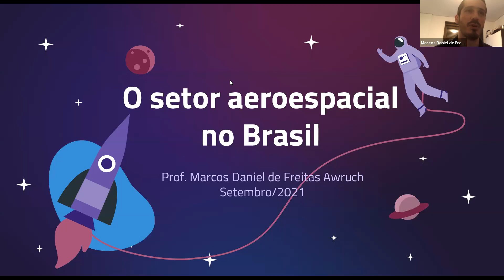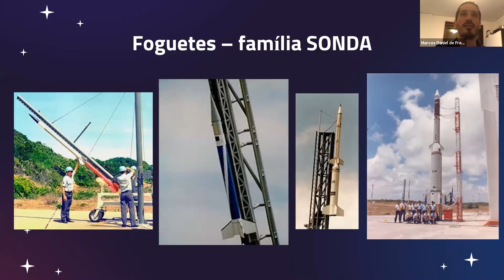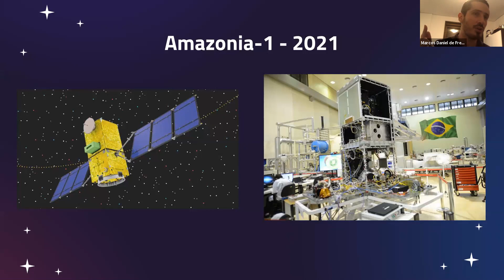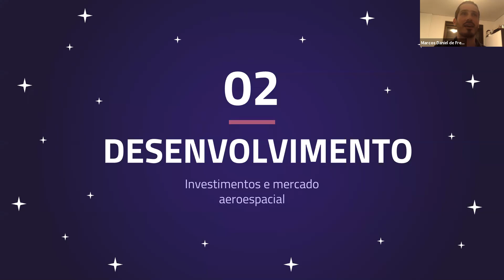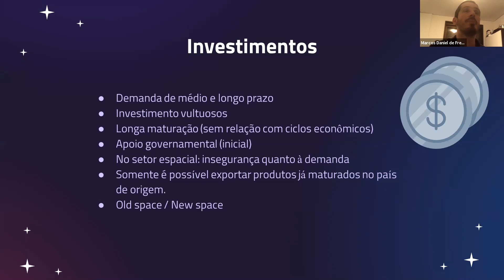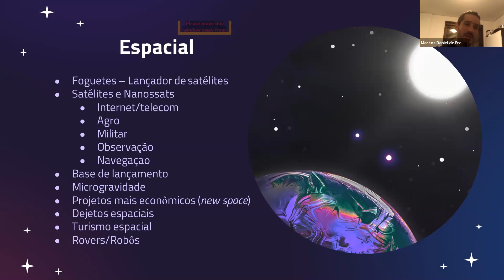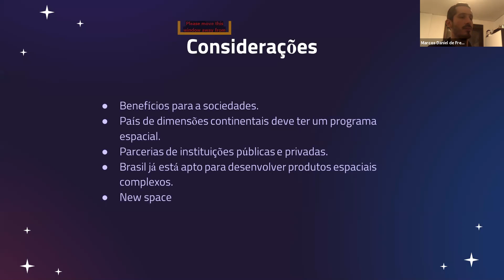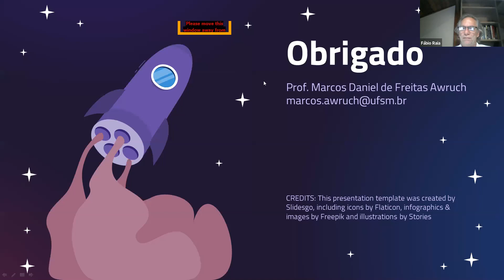Palestra 31 – Mercado Aeroespacial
XXXIII SEMANA DA ESCOLA DE ENGENHARIA

Data: 1/SET - 4ª feira às 18h
Título: Mercado Aeroespacial
PALESTRANTE: Marcos Daniel de Freitas Awruch.